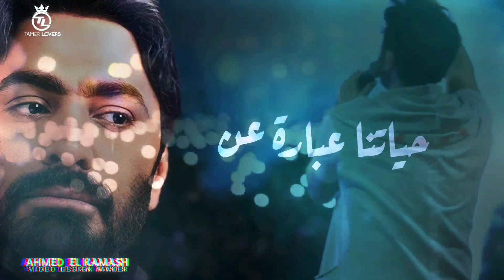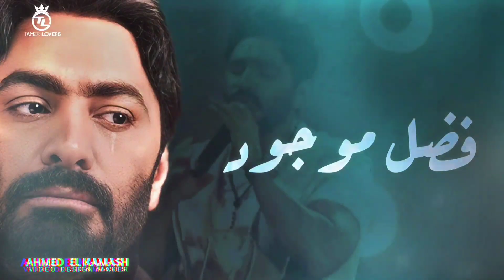hayatna Alex party 4k / tamer hosny